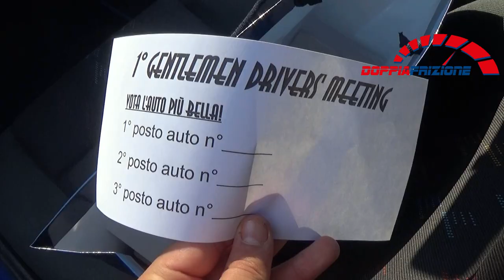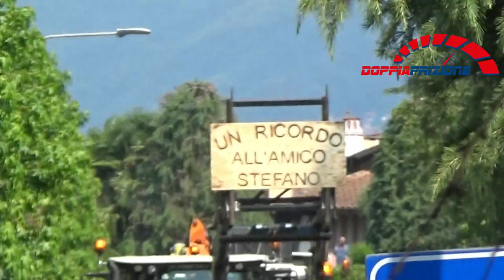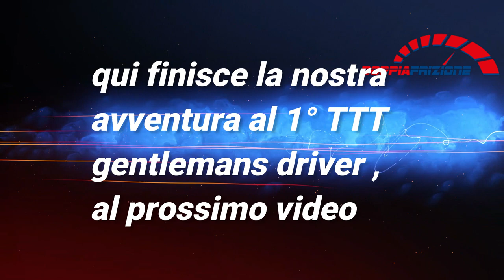1° Gentlemen Drivers Meeting (17 giugno 2018)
ecco il video del primo raduno fatto da questi ragazzi intraprendenti, bellissima giornata, buona visione

con cosa faccio i video: